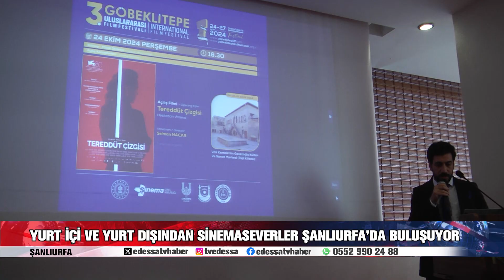3. GÖBEKLİTEPE ULUSLARARASI FİLM FESTİVALİ BAŞLIYOR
Göbeklitepe Kültür Sanat Derneğince organize edilen ve bu yıl üçüncüsü düzenlenecek olan Göbeklitepe Uluslararası Film Festivali, yurt içinden ve yurt dışından sinemaseverleri ve sanatseverleri bir kez daha kadim kent Şanlıurfa’da buluşturmaya hazırlanıyor.